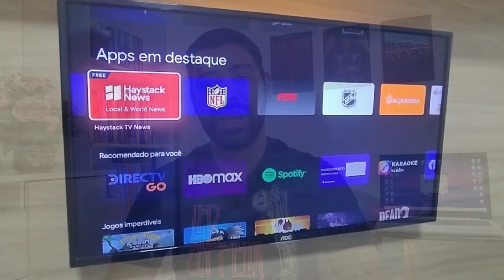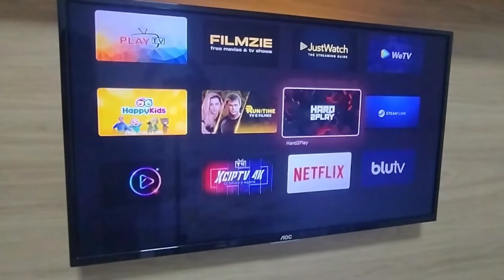ROKU TV tem Play Store?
🎁*ELETRÔNICOS MAIS VENDIDOS NA AMAZON* ➡️
🎁*MELHORES OFERTAS PARA HOJE NA AMAZON* ➡️
🎁*As melhores SMARTVS da AMAZON*➡️

🎁LINK DE COMPRA PARA TV TCL🎁

Fala pessoal no vídeo de hoje eu vou tirar uma dúvida que muita gente tem sobre as ROKU TV que é onde fica a Loja de aplicativos Play Store dentro dela.
Na verdade infelizmente por usar um sistema operacional diferente das Android tvs as Smartv da Roku tem sua própria loja de aplicativos que difere e muito da Play Store que existe nas Smartv com Android ou nas Google tv.
O sistema ROKU OS que vem nas Smartv Roku possuem muitos aplicativos de streaming tipo: Netflix, Prime Vídeo e HBO max porém não tem aplicativos como navegadores ou jogos que são comuns nas Google TV ou nas Android tvs.
Se gostou do conteúdo não esquece do like.